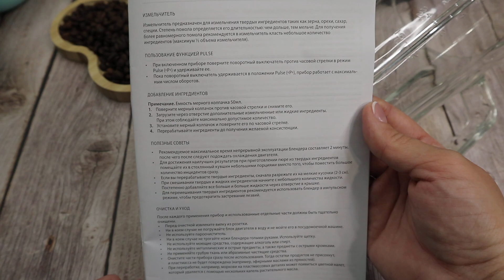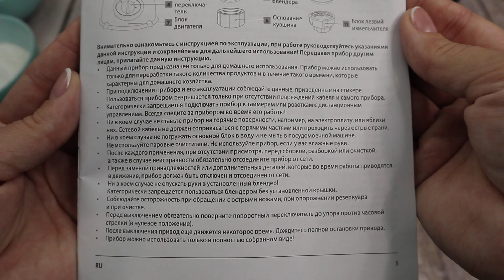БЛЕНДЕР ФАБЕРЛИК. ТЕСТ-ДРАЙВ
УСПЕЙТЕ ЗАБРАТЬ 500₽!!!
Условия:
1. Зарегистрироваться по моей реферальной ссылке
2. Оформите первый заказ на сумму 1500₽ в ценах каталога (примерно 1200 с учётом вашей скидки);
Заказать самостоятельно можно по ссылке⬇️
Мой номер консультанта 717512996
Написать мне в WhatsApp ⬇️

Факты обо мне:
- я всегда рада общению, для меня не существует "глупых" или "лишних" вопросов. Я всегда рада помочь🤗

Буду благодарна, если ваш выбор падёт на меня❤️